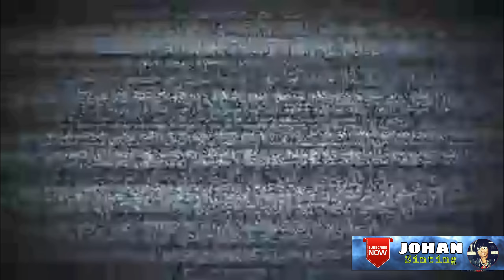WarMobile Mode! Lebih seru dan menantang Guys' (Creative Destruction#5)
Selamat datang di dunia dari Destruction Creative mana semuanya sepenuhnya dirusak! Destruction Kreatif adalah survival sandbox game. baru yang memiliki fitur menyenangkan maksimal bangunan dan menembak.